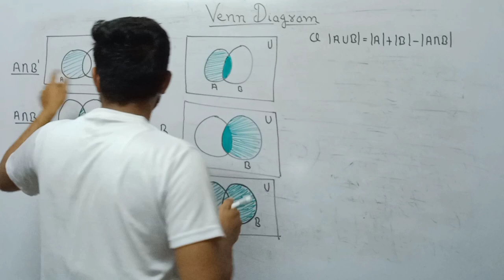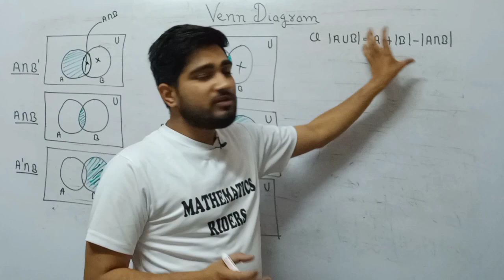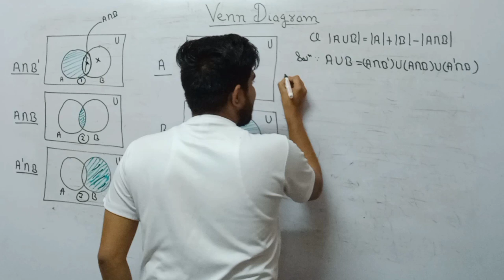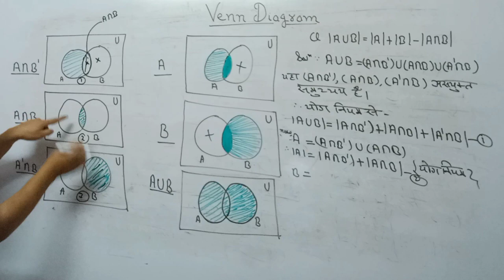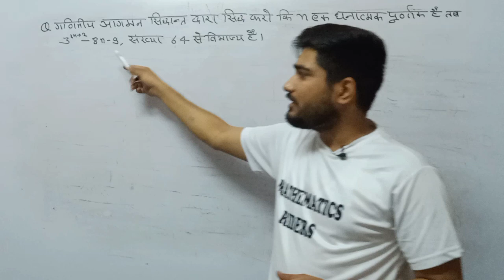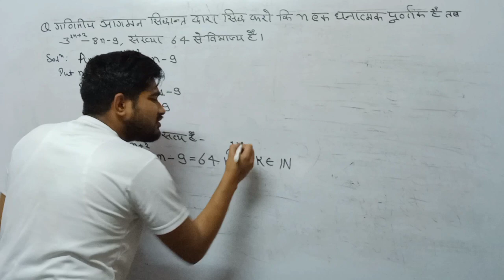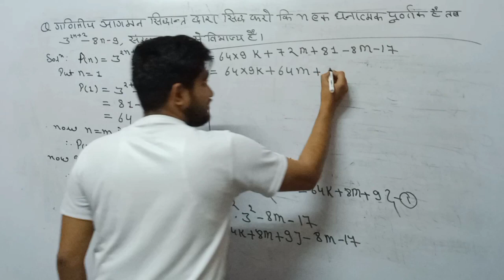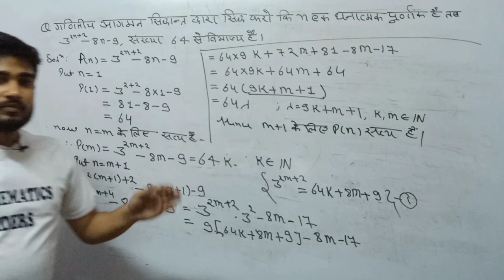Set ( समुच्चय) | B.Sc.Part-1| Discrete Mathematics | विवीक्त गणित||Unit-1|Paper -1|Part - 4